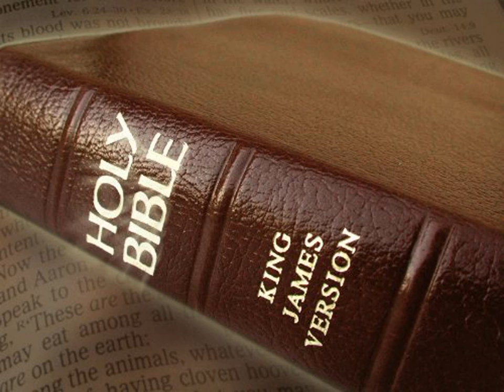King James Version Bible Audiobook Book of Deuteronomy Chapter 07